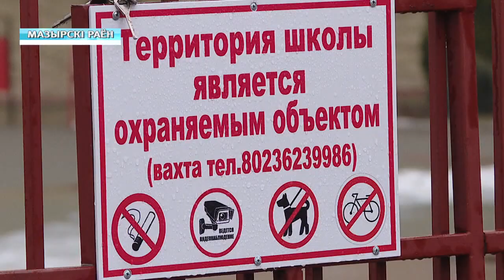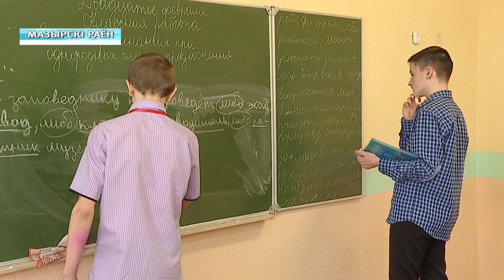День безопасности в школах